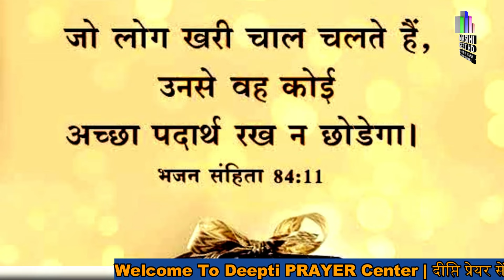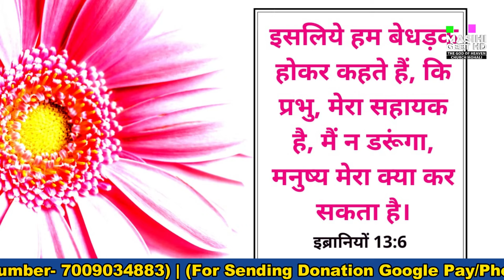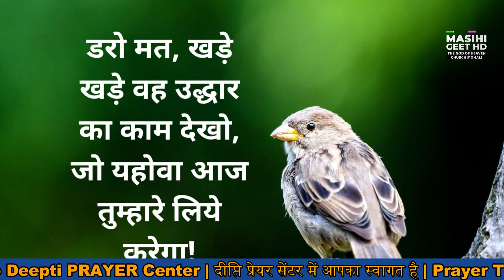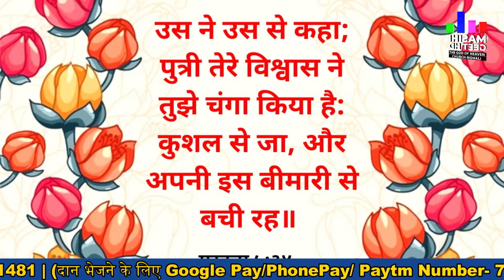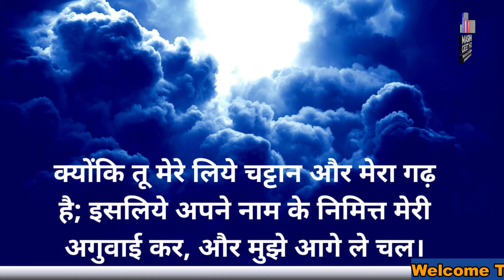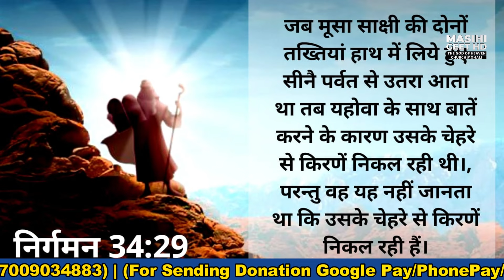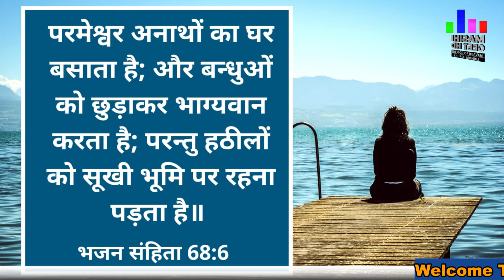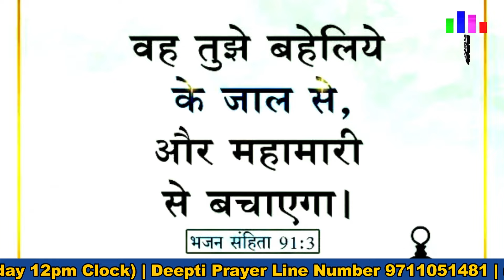रात की प्रार्थना | Night Prayer | आज रात की शक्तिशाली प्रार्थना | By Pastor Deepti